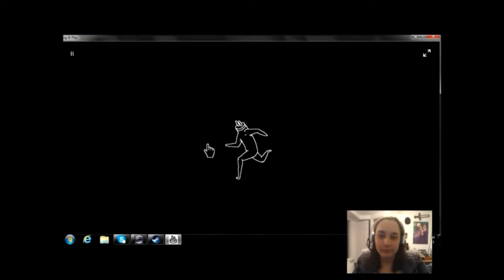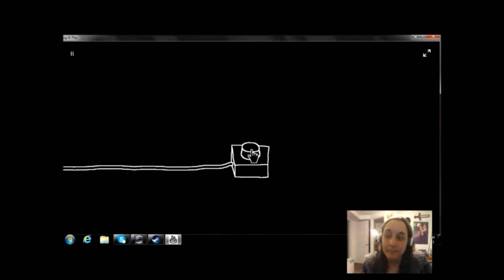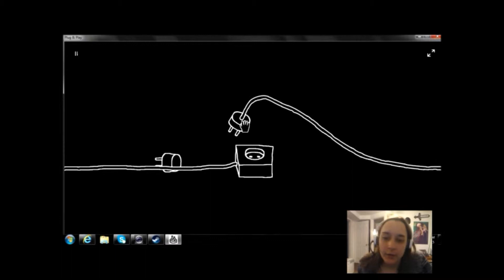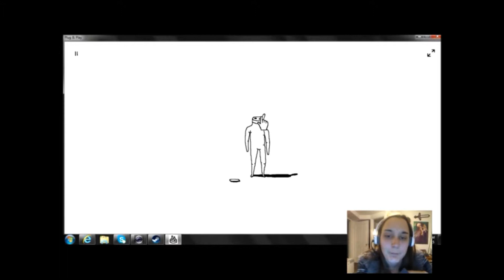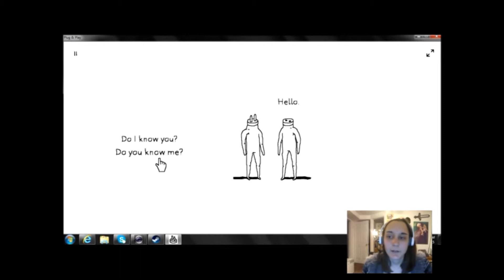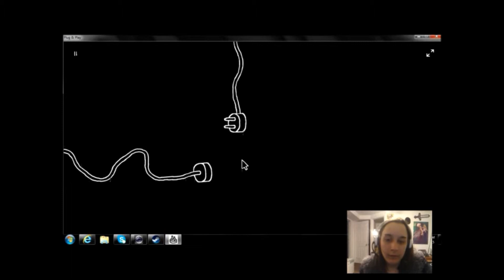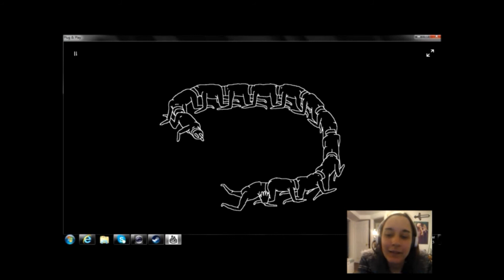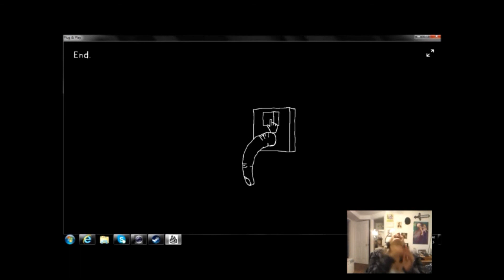Kay Plays: Plug and Play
I really have no words for this game.